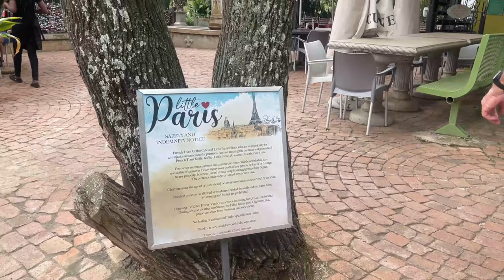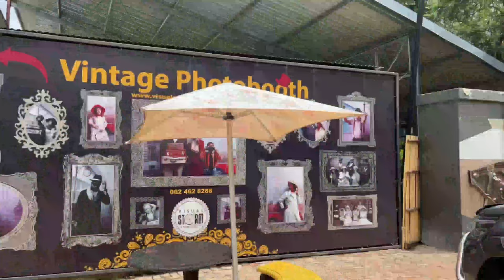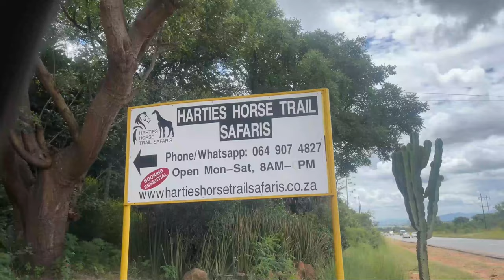I WENT ON A SOLOCATION IN HARTEBEESPOORT CAUSE WHY NOT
If you are currently planning your trip  to Hartebeespoort or looking for inspiration you are on the right video

My name is Jovenchi k , i make travel videos around things to do , accommodation review and many more .

For any more inquires on the horse riding and quad biking